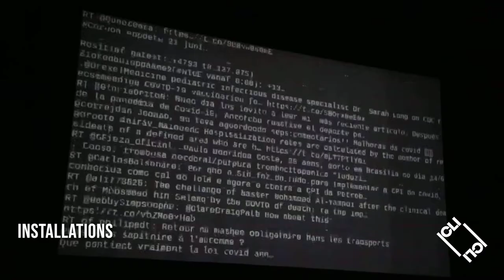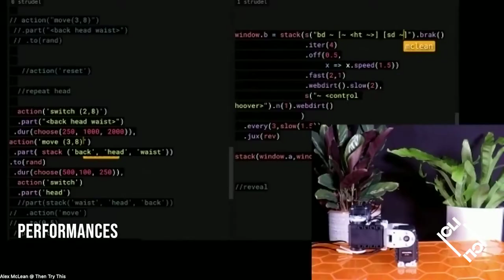International Conference on Live Interfaces - ICLI 2022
talks & discussions | performances | interactive installations | workshop

ICLI 2022 is driven to investigate how different understandings of performance technology might convey an approach or an alienation from the physical body and the environment. It exposes a variety of motivations and approaches to ‘liveness’, ‘timing’ and ‘flow’.

The debate on environmental impact and sustainability has been proliferating, and so do the social “off-grid” movements, as well as artistic practices that sonify and visualise physical phenomena that are not directly perceivable through human senses. This coexists with the dominant paradigm in our current societies, where all is supposed to be quantifiable, and the reality on a mobile phone screen is seemingly truer than direct experience. Nevertheless, software is necessarily biased: it mediates our action through code, and code embeds theories informed by specific purposes and criteria. The problem is, those theories are too often taken for granted. They remain concealed in a black box formed of multiple layers of code; the more science and technology succeed, the opaquer and obscure they become, and the more distant we become from computation as creative material. The more distant we might become from a humanistic way of thinking.

So far, ICLI took place in Newcastle, UK (2012), Lisbon, PT (2014), Sussex, UK (2016), Porto, PT (2018) and Trondheim, NW (2020). Now, it assumes a different format. There are invited contributions, rather than submissions. The program proposes a set of research vectors, while questioning how to connect the physically and non-physically present participants in inventive, engaging ways. The experience is intended to generate material for further research and a peer-reviewed publication, which will gather essays, talks, photo-narratives, videos and more.

Event organised by Adriana Sá and CICANT at Universidade Lusófona in Lisbon, Portugal.
Technical Staff: Nikolas Gomes, Afonso Sekkas, André Silva e Margarida Saraiva.
Film-maker: Stella Carneiro
Video Soundtrack: Afonso Serro